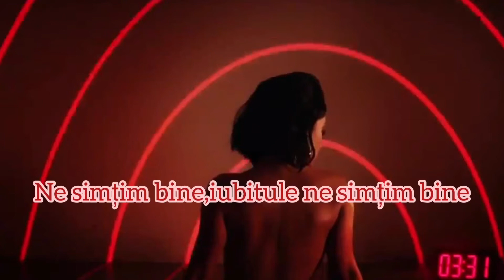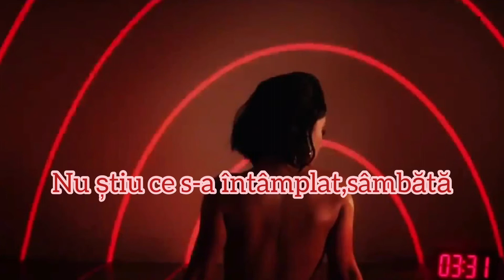24/7-Becky G||~•Tradus în Română•~